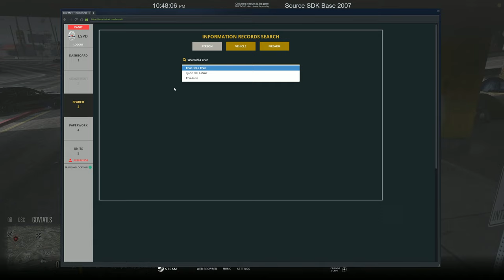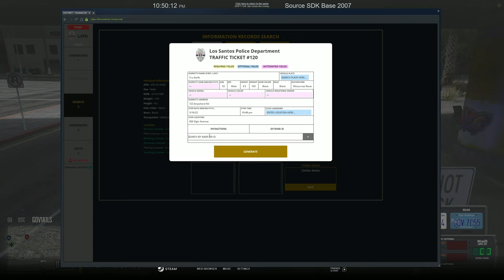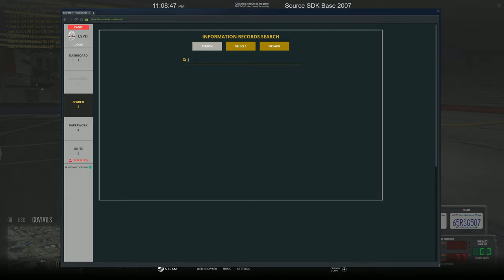Traffic Enforcement Unit | Diverse Roleplay (DVRP)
Welcome to another DVRP video! In today's video we did some Traffic Enforcement Unit with @Stevethegamer55 & @Callsign Rice Gaming

1. Ensure you meet all joining requirements.
2. Read through our frequently asked questions before proceeding with an application.
3. Ensure you have joined the DVRP Fan Server.
4. Go to Joining Process
5. Fill out an application
6. Complete the application with your best effort, honesty, and ability. Ascertaining that you provide accurate personal information, select your selected department, and accept the disclaimers and rules.
7. Wait for a response via a public outrreach member. Then, you will receive information about an interview server and you will have access to a channel in the fan Discord (request-an-interview), where FTOs/FTAs will ping the accepted role when they are doing interviews.

Documents:
Conservancy